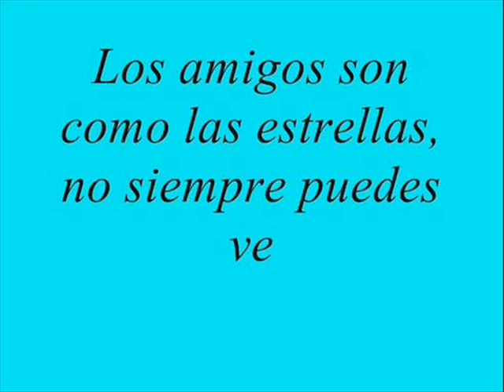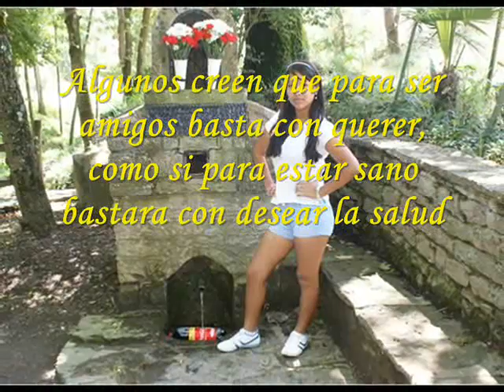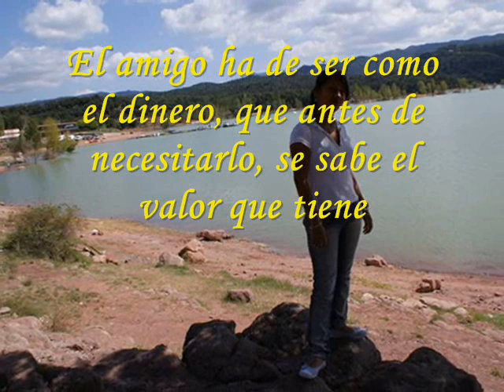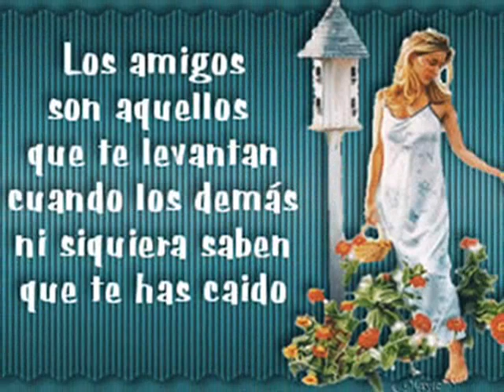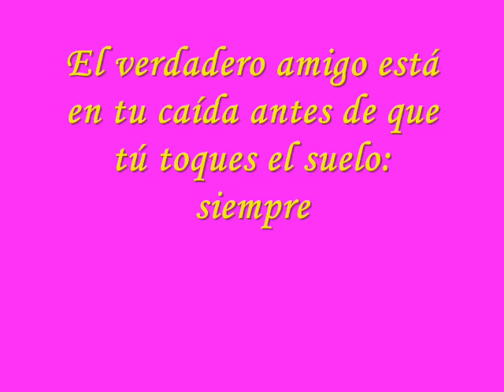A mi amiga Mari For Ever